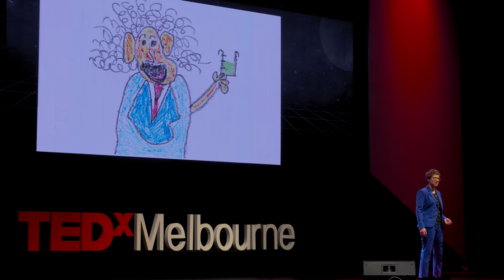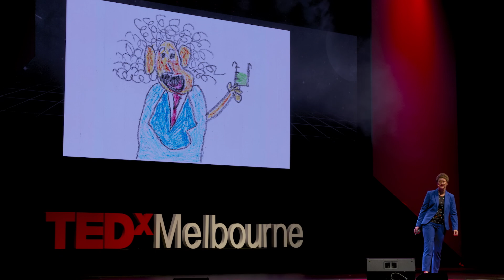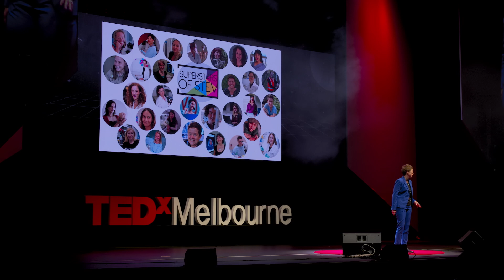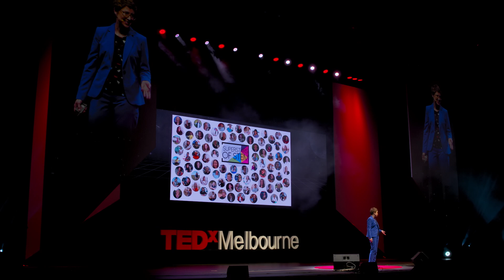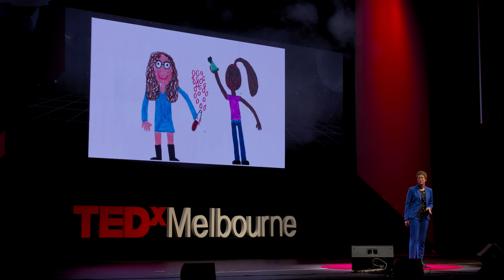The old man in a lab coat - Smashing stereotypes in science | Kylie Walker | TEDxMelbourne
The world still sees the stereotype of a scientist as an old man in a lab coat - and this is having a negative effect on the number of girls pursuing a career in science compared to boys. Kylie Walker, creator of the groundbreaking 'Superstars of STEM' program, has a mission to smash that stereotype and to show the world that scientists come from all walks of life. She challenges us to think about what breakthroughs might the world achieve if access to science was limitless. Passionate about gender equity Kylie’s tenure as CEO of Science & Technology Australia, Chair of the Australian National Commission for UNESCO and co-Chair of the National Research and Innovation Alliance means she’s able to connect scientists and technologists with governments, business media and society. She’s also the creator of the acclaimed Superstars of STEM program. Our limits should not be defined by our gender, ethnicity or condition, so what work needs to be done at a systems level to achieve equality? This talk was given at a TEDx event using the TED conference format but independently organized by a local community.